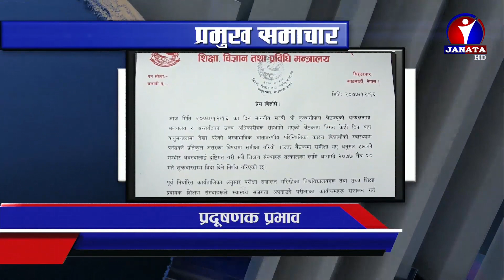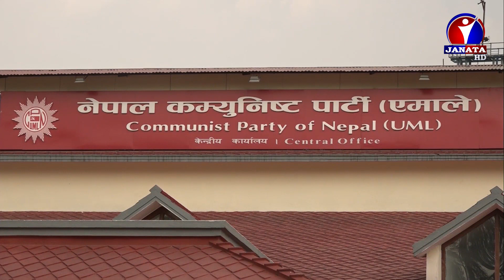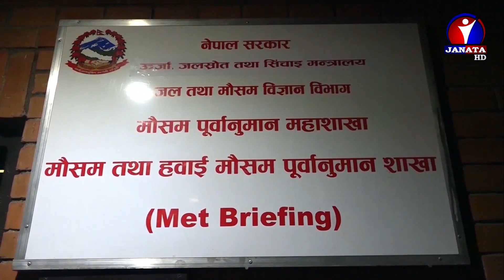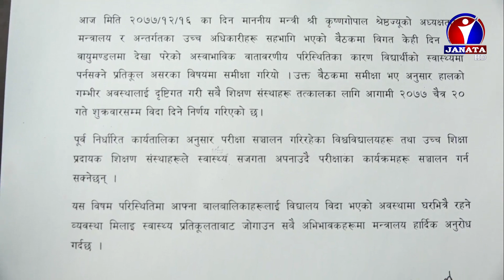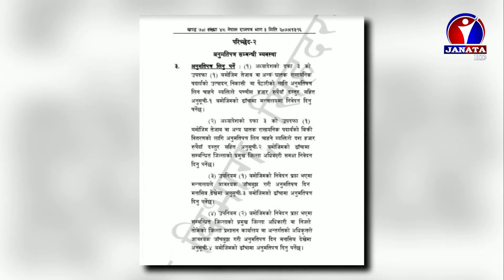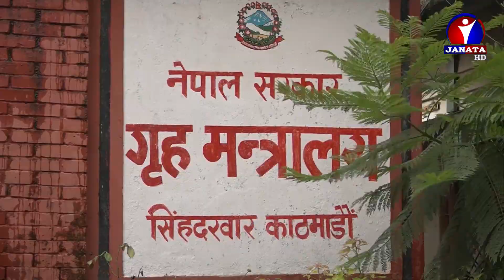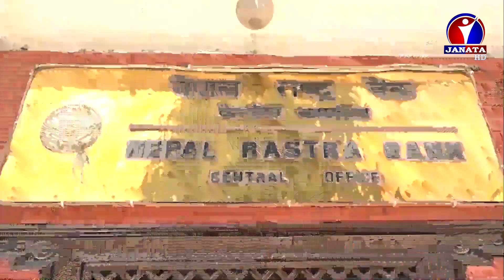Maithili Samachar || मैथिली समाचार - 2077 Chaitra 17